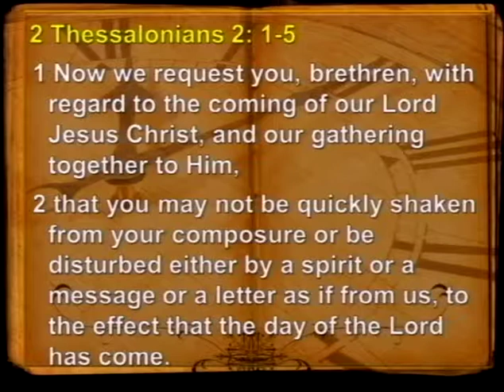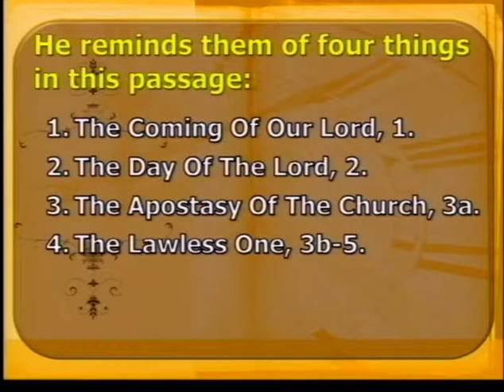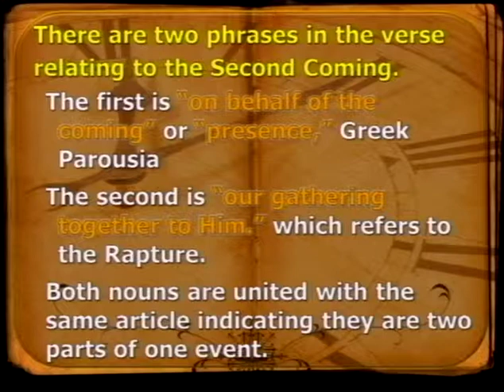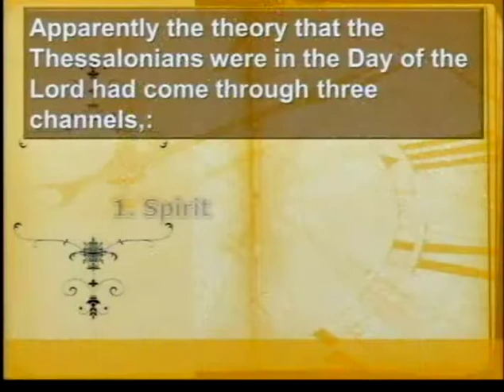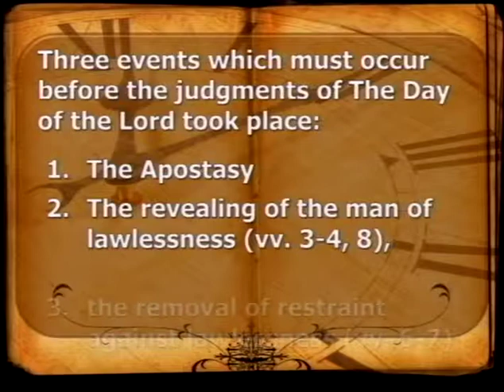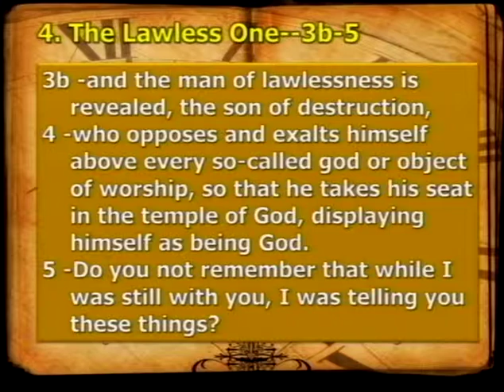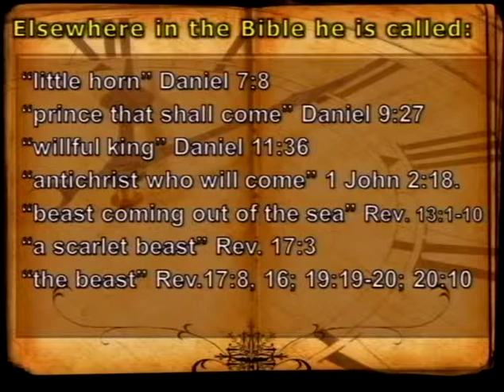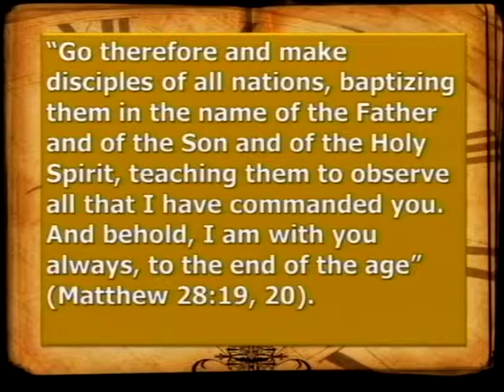The Last Of The Last Days, Part 6 - Tribulation And Antichrist (12/15/13)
Tribulation And Antichrist - Part 6 from the series "The Last Of The Last Days"